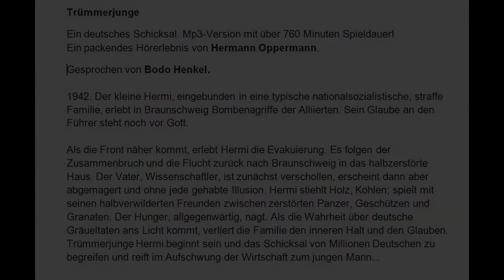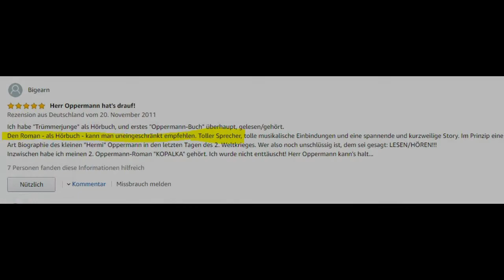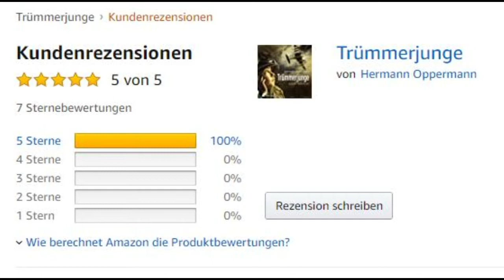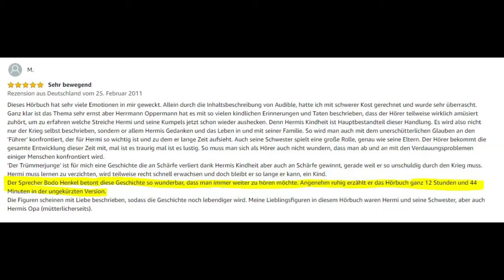Hörbuch "Trümmerjunge"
"Klein Hermi" wächst im Kriegsdeutschland auf .
Zunächst ist er Feuer und Flamme für den Führer !
Nach etlichen Stationen, auf der Flucht vor den Bomben auf Braunschweig, kommt er auch u.a. zu seinem Opa . So langsam begreift auch Hermi nun..
Da stimmt so einiges nicht , mit diesem GröFaZ..
Desillusioniert , nimmt er das zur Kenntnis und geht seinen eigenen Weg .
Dies ist die Lebensgeschichte des Autors Hermann A. Oppermann, mit dem mich seit diesen Aufnahmen eine Freundschaft verbindet.